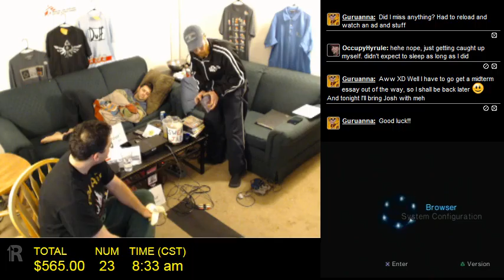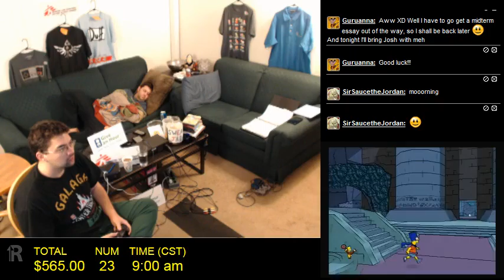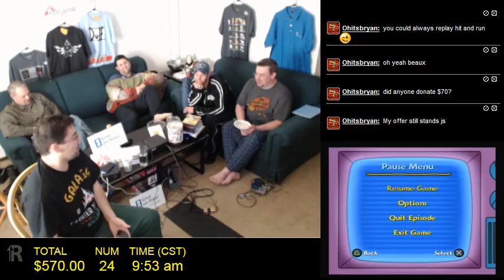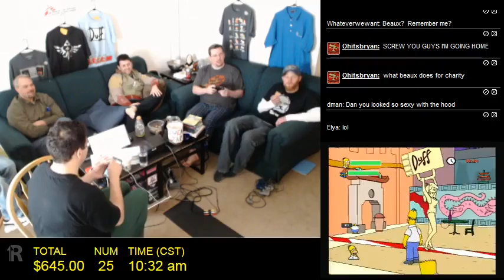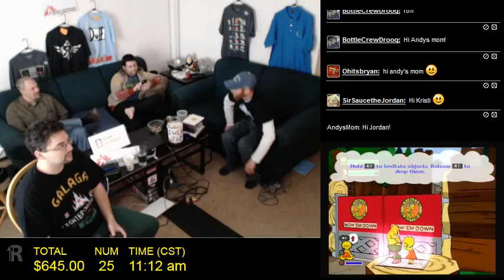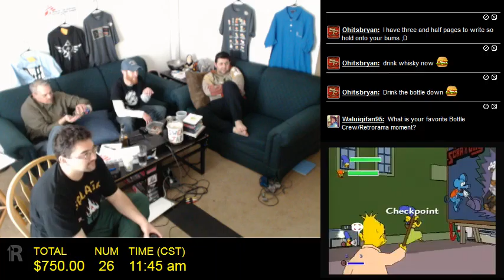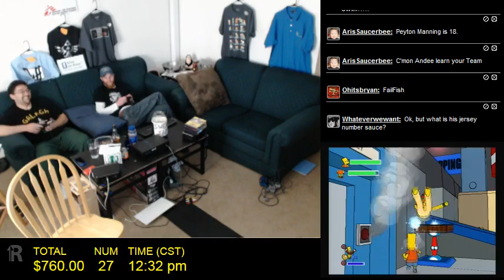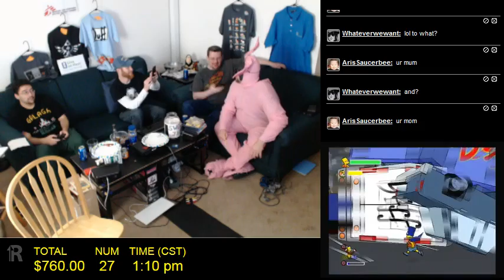Retrorama 3: Crapped Out - Part 4 of 9